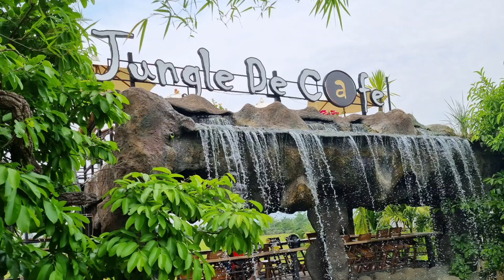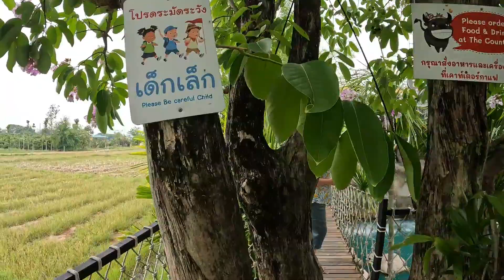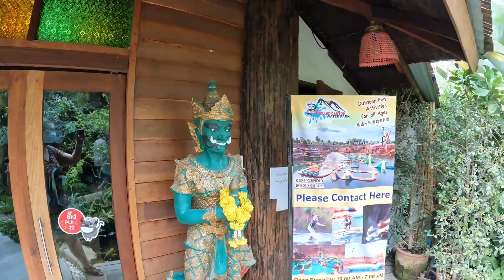Chiang Mai Cafe hopping | Jungle De Cafe Baan Tawai | จังเกิ้ล เดอ คาเฟ่ สาขา บ้านถวาย | Thailand